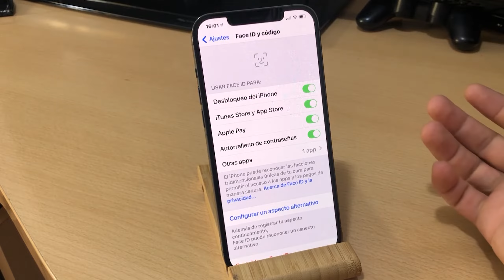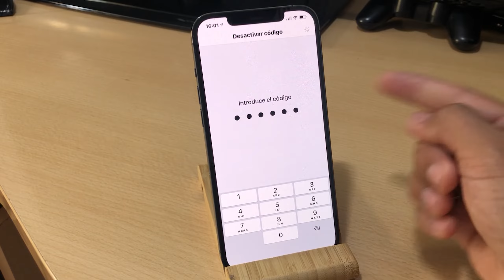Como Quitar PIN CONTRASEÑA En iPhone 12, 12 mini, 12 Pro e 12 Pro Max